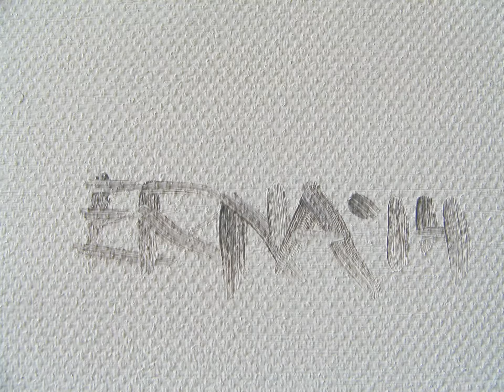Quadrat-Serie: Rotkehlchen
Größe: 50 x 70 cm
Material: Öl
Preis: € 950, -
Monatlicher Mietpreis: € 19, -

Erna Daalman ist seit 1984 Teilzeit-Künstler von Beruf. Wurde zu einem der ihren Zeichnungen bereits im Alter von 6 in der lokalen Zeitung veröffentlicht. Im Alter von 15 bekam sie ihren ersten Job in einer Werbeagentur in Neuseeland.
Seitdem folgten viele Aufträge von Privatpersonen und Unternehmen. Leicht für Kunden, sondern auch als Geschenke für Mitarbeiter und andere Unternehmen.
Bisher Erna hatte 43 Ausstellungen. Über 700 Bilder sind dort im Laufe der Zeit verkauft und weltweit vertrieben.

Neben der Herstellung von Zeichnungen und Gemälden Erna Daalman gibt Workshops zeichnen oder malen, privat, im Studio oder in der Schule. Die Workshops werden von Saison Motto. Die Studenten, darunter Kollegen und Lehrer werden ermutigt und unterstützt werden, um eine Arbeit in einer Werkstatt zu vervollständigen. Oft Studenten selbst erstaunt.

Erna arbeitet in einem figurativen Stil mit den Materialien Bleistift, Pastell und Öl. Ein wiederkehrendes Thema ist das Porträt. Portraits von Tieren ist das Hauptthema.

Das Rotkehlchen und das Rotkehlchen (Erithacus rubecula) ist ein Singvogel aus der Familie Muscicapidae (fly). Er wagte in der Nähe von Häusern, vor allem im Winter. Es ist auch ein sehr zahlreichen Zucht große Gärten, Parks und Wäldern ist ein ziemlich stämmiger Vogel, und beide Männer und Frauen haben einen unverwechselbaren rotbraun bis orange Kehle. Der Schwanz ist rotbraun (nicht rot wie in der Gartenrotschwanz), Rücken und Bauch braun leicht gefärbt. Der Gesang kann das ganze Jahr über zu hören. Er startet den Morgen zu singen, wenn es noch dunkel ist. Bei Gefahr den Slogan 'tsik' out stieß er. Eine Besonderheit des robin ist, dass Singen Weibchen, vor allem im Herbst. Jungvögel haben eine gesprenkelte Kopf und Brust. Der Vogel ist 14 cm lang.Zijn Nahrung besteht hauptsächlich aus Insekten, Larven, Puppen, Spinnen, Schnecken, Regenwürmer, Eiern und bessen.vluchtpatroon

Quadrat Serie,
Rotkehlchen,
  Serie
, Quadratisch

Serie-Platz
Rotkehlchen

Für weitere Interesse an der Arbeit von Erna Daalman